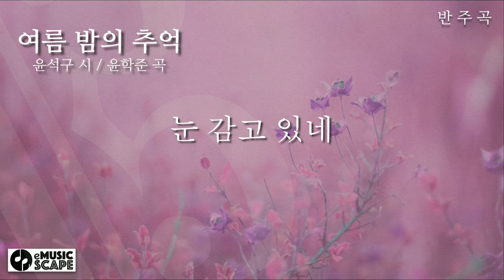한국가곡 "여름 밤의 추억" F조 피아노 반주 Instrumental